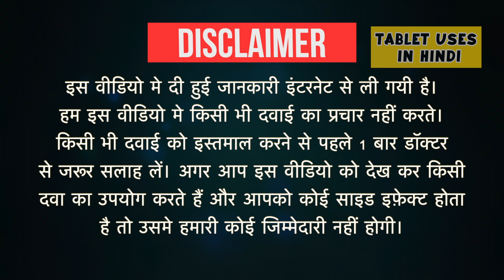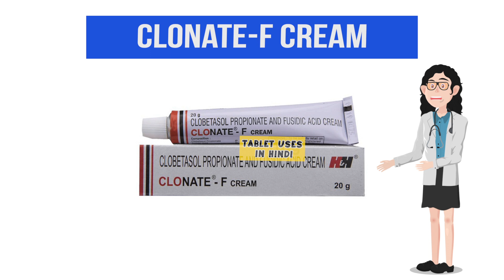Clonate-F Cream Uses in Hindi | त्वचा का संक्रमण | Side Effects | Dose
Clonate-F CreamUses in Hindi | Side Effects | Dosage